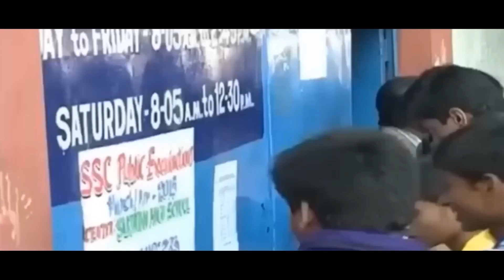పదవ తరగతి పరీక్షలు 2024 కీలక మార్పులు - విద్యార్థులకు మార్కులు పెరుగుతాయి